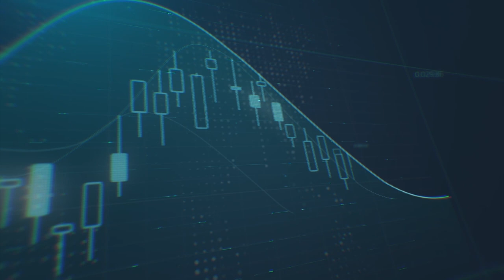ما الجديد الذي قد يؤثر في الأسواق بقوة في خطاب رئيس الفيدرالي الأمريكي اليوم